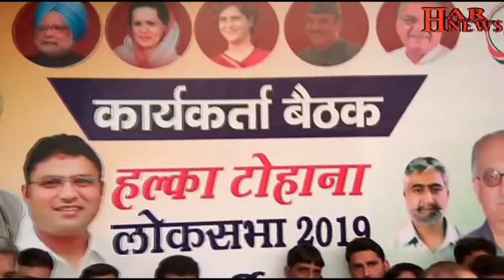अशोक तंवर पहुचे पूर्व कृषि मंत्री के निवास पर, कार्यकर्ता बैठक में भाजपा, इनेलेा को बनाया निशाना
टोहाना से नवल सिंह की रिपोर्ट हर न्यूज़ हरियाणा